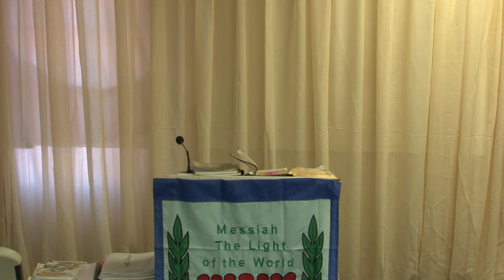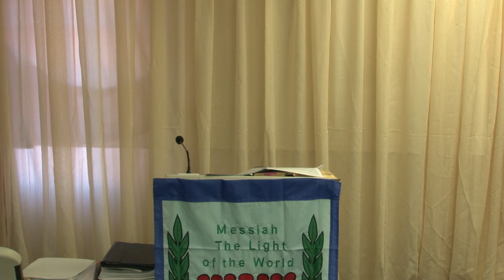LIFE In Life Ministries - Fear